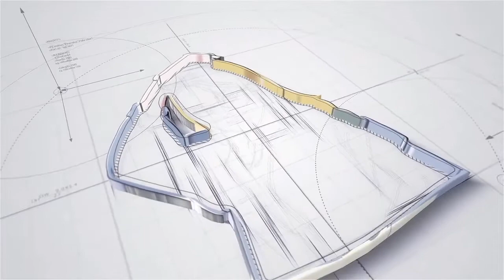CSI: NY Season 2 Episode 12: Wasted